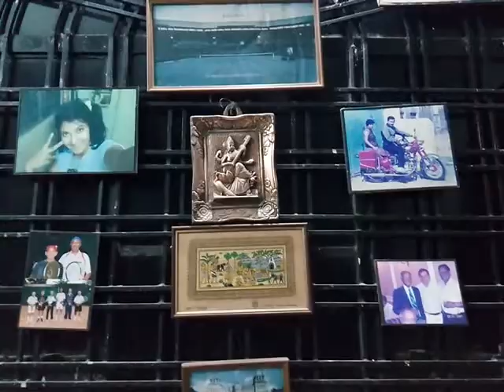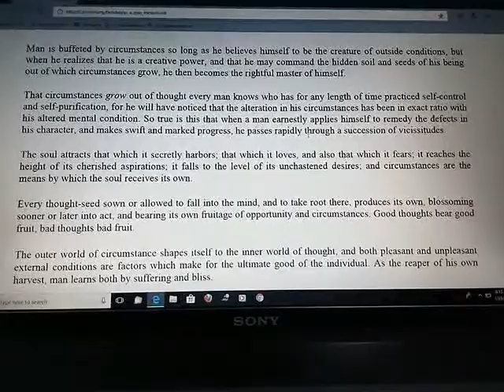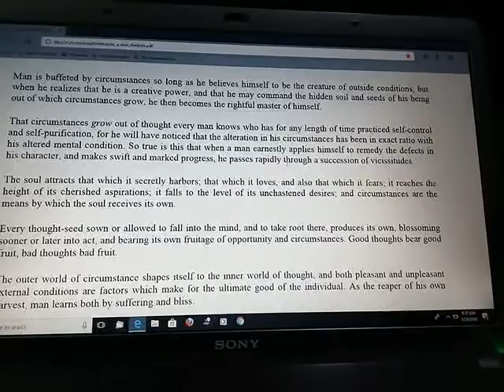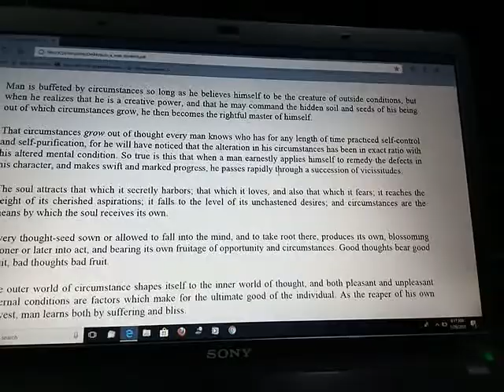Don't Blame External Forces, It's Your Inner Thoughts which makes you